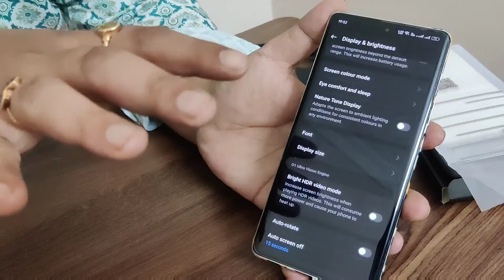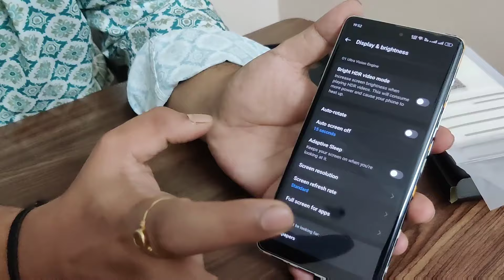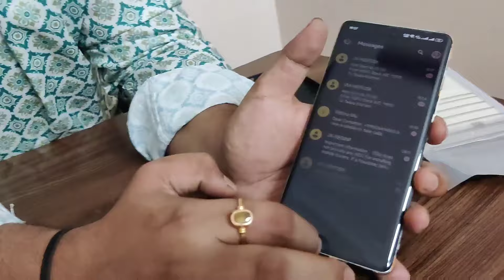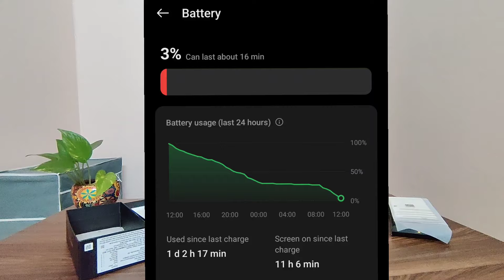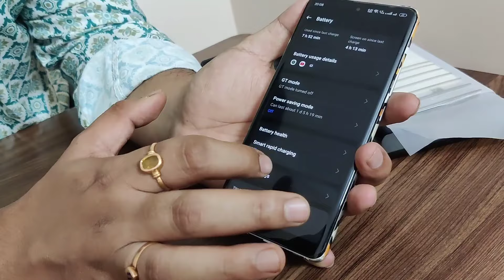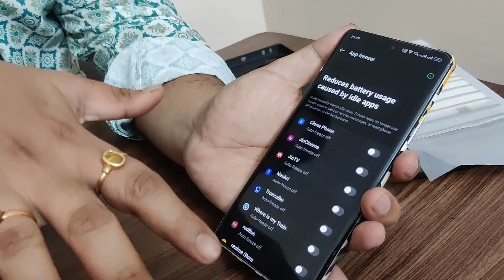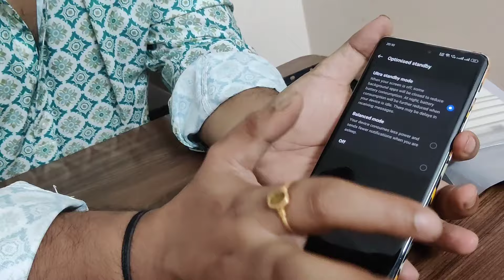realme GT 6T 5G(Fluid Silver,8GB RAM+256GB Storage)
Processor. Snapdragon® 7+ Gen 3 Processor. CPU：4nm Process, UP to 2.8GHz. ...
Memory & Storage. 12GB + 512GB Maximum Option. ...
Display. 6000nit Hyper Display. ...
Charging & Battery. 120W SUPERVOOC Charge. ...
Cellular & Wireless. 5G + 5G Dual Mode. ...
Navigation. Dual Frequency GPS. ...
Size & Weight. Length: 162 mm. ...
Audio. Super Linear Dual Speakers.